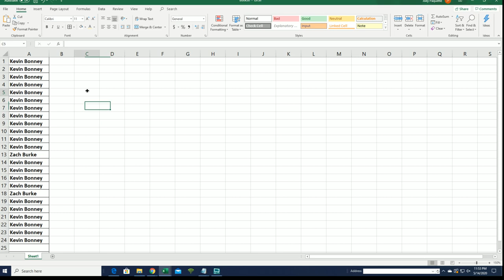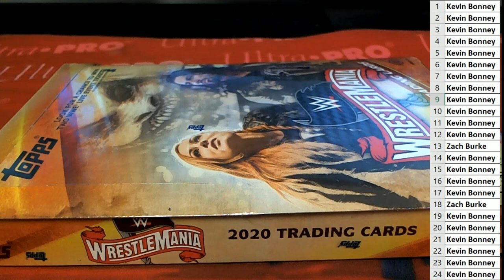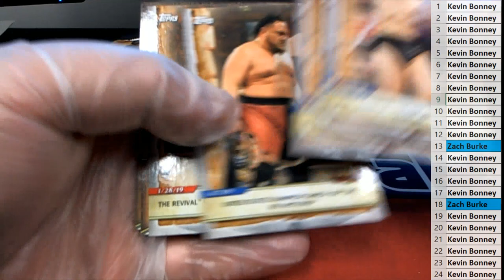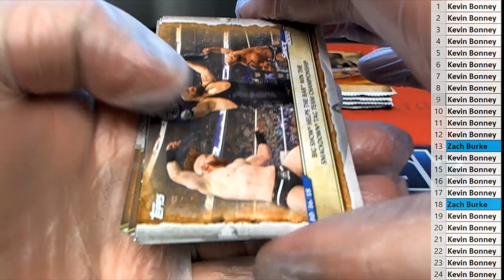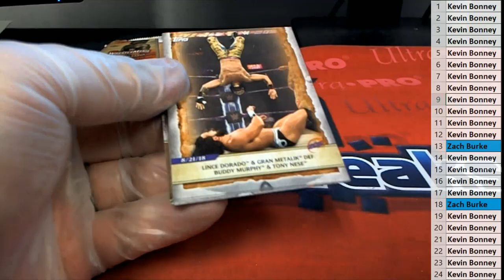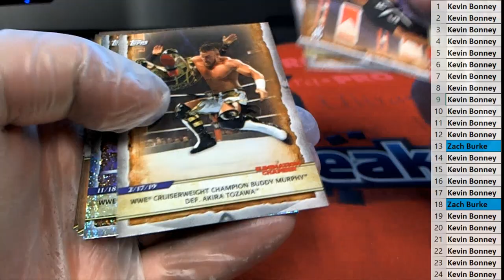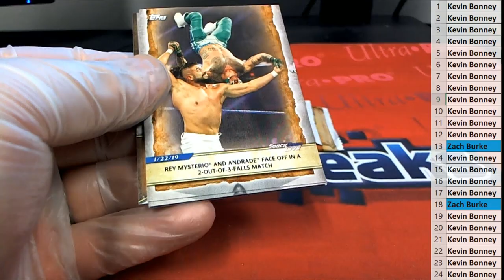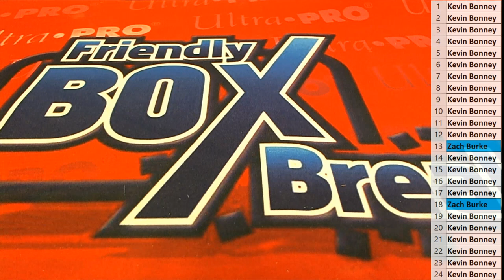2020 Topps WWE Road To Wrestlemania Hobby Box ID RTWMPB202